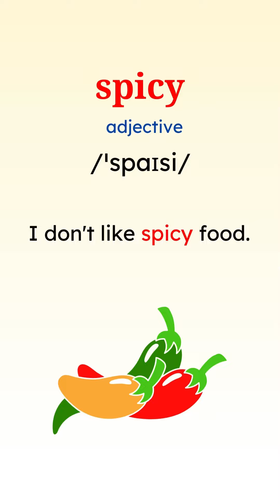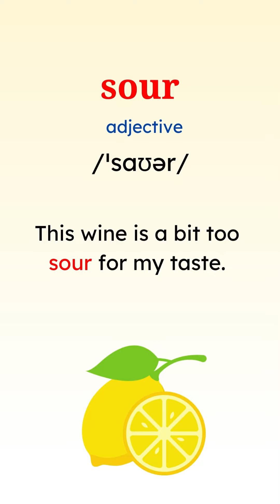Day 14 - Topic: Tastes of food - 10 vocabulary words with sentence - Learn English